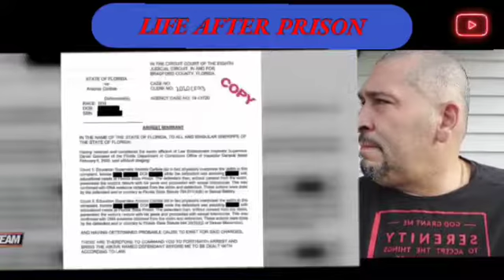raped in prison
A LIFE AFTER PRISON reaction video on a prison pastor raping a male inmate ...